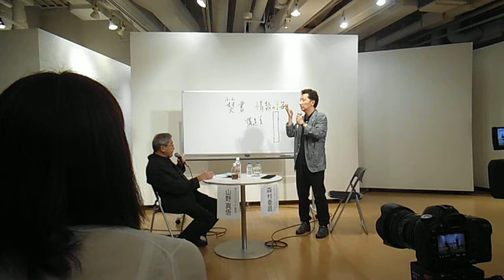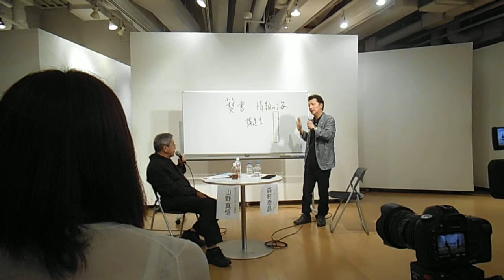DSCF7401横浜トリエンナーレ学校20130724第2部